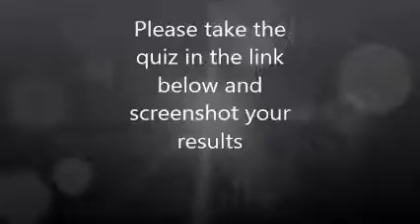5engle las frases completes